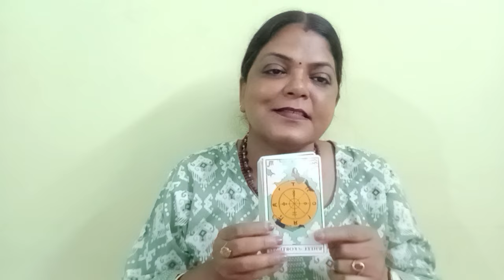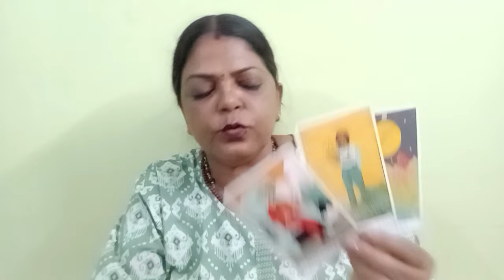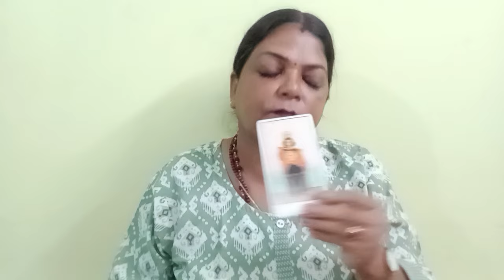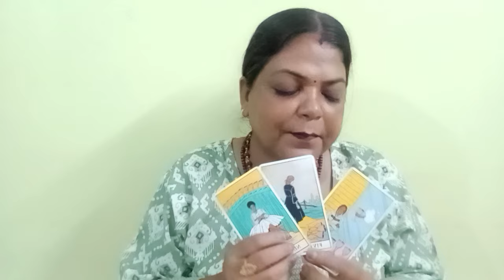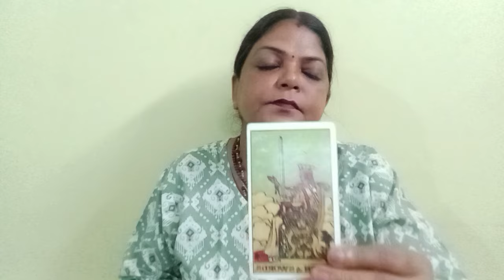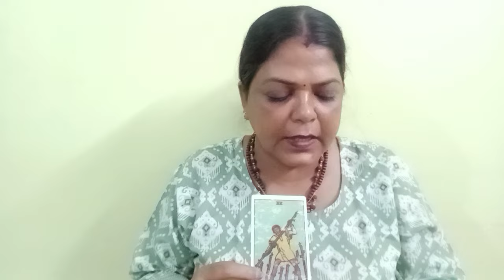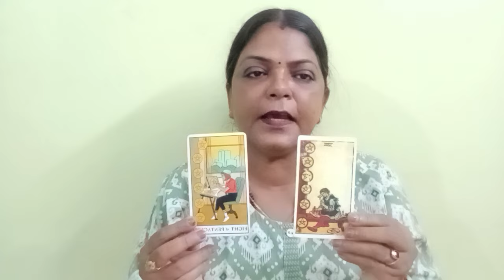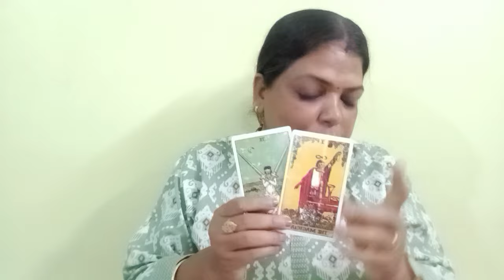SCORPIO🦂VRISHCHIK RASHI❤️💕LOVE AND RELATIONSHIP 24 SE 30 JULY TAK RE UNION HONE WALE HAIN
SCORPIO 🦂 VRISHCHIK RASHI ❤️💞 LOVE AND RELATIONSHIP 24  SE 30 JULY TAK GENERAL TAROT PREDICTIONS(‎@BALAJI7  )

Discrimination:
       "SOME CONDITIONS "
1.FOR INDIAN FOR 4 QUESTIONS 1200
2.PAYMENT VIA SCAN/GOOGLE PAY ,IT I'LL DISCUSS ON MAIL
3. ADVANCE BOOKING IS MANDATORY
4.I DON'T DO VIDEO CALL OR OTHER FORM OF READING APART FROM YOUTUBE UNLISTED LINK.
5. YOUR WAITING PERIOD IS 5-7 DAYS
6. PLEASE DON'T REQUEST FOR FREE READING.
7. PLEASE DON'T ASK LESS THAN 4 QUESTIONS .